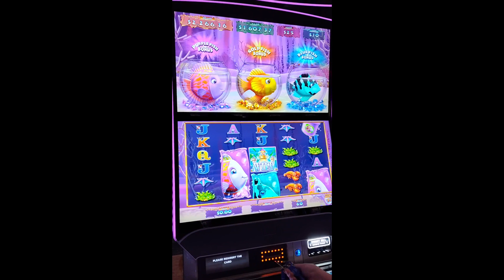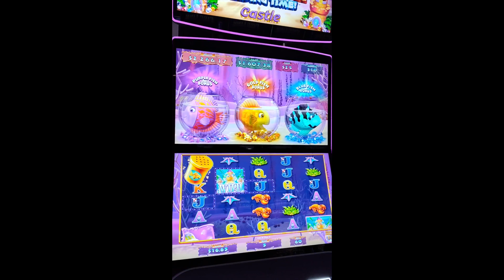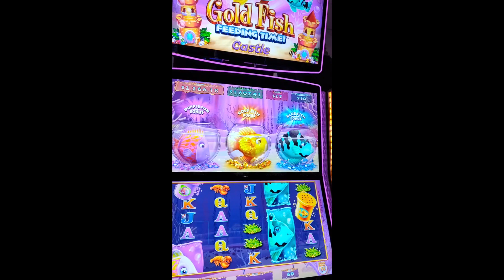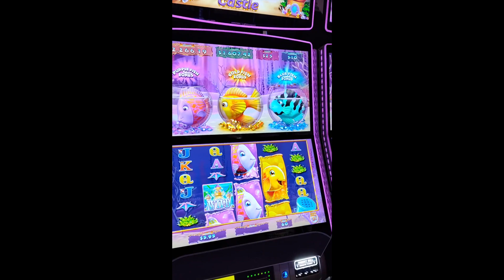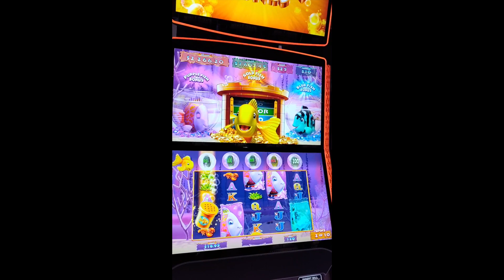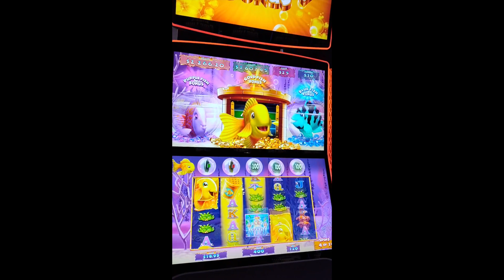🐠Julee Jackpots vs Purple Fish pt 1🐠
$20 in to begin! Go Julee